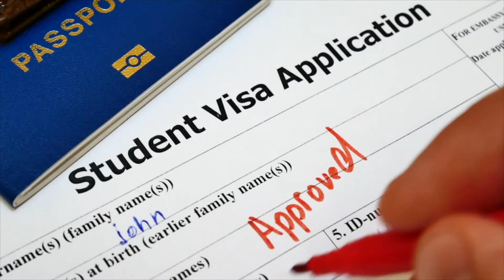O-1 Extraordinary Ability Visa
Are you an artist, athlete or performer who needs to come to the U.S.? Watch this video about O-1 visas. Find out how to get an O-1 Visa to the US

There are four main ways to immigrate to Canada:
💼 Express Entry
💰 Investment
🎓 School